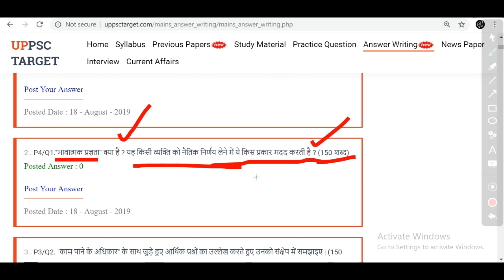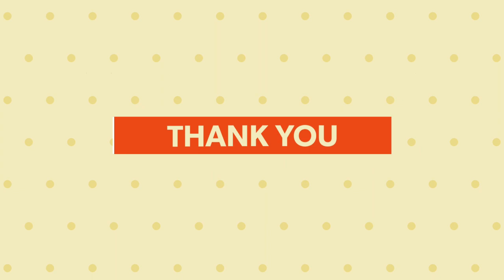18 AUGUST 2019 | upsc mains answer writing | UPPSCTARGET.COM | IAS PREP ANSWER WRITING